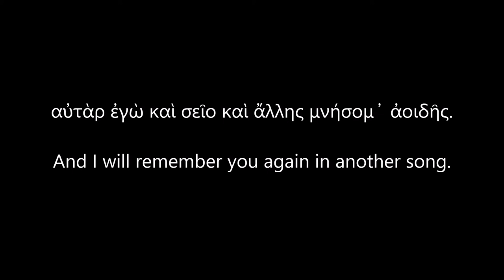Christopher Lee (Dracula, Saruman, Count Dooku) reads the Homeric Hymn to Aphrodite (impression)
The voice of Count Dracula. Saruman. Count Dooku. Christopher Lee was a man of many talents, and he spoke a number of languages. Imagine if he had recited Ancient Greek...because that's what we're doing today.

Thank you so much to my patrons: Jeff, Leanne, Joseph, Suzanne, Chris, Ami, Corey, Ruth, and Paul.